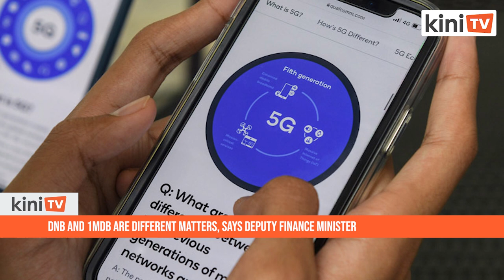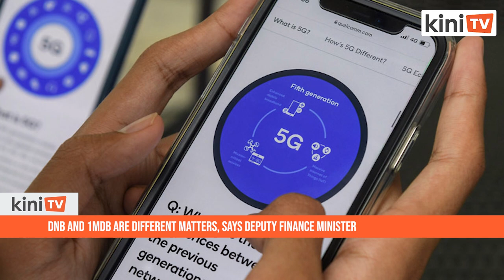DNB and 1MDB are different matters, says deputy finance minister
Deputy Finance Minister II Yamani Hafez Musa (above) has said that Digital Nasional Berhad (DNB) – which is in charge of the 5G network rollout in the country – is not the same as the beleaguered 1MDB.

He was responding to opposition leader Anwar Ibrahim (Pakatan Harapan-Port Dickson) who had warned that DNB could end up like 1MDB as the approval of the 5G network rollout under DNB was “shrouded in secrecy”.